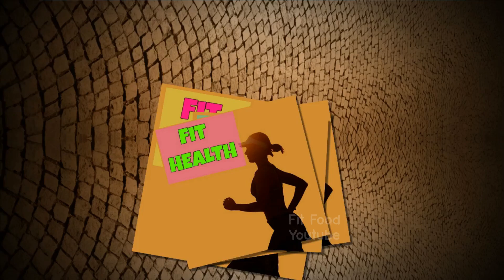ทอดไข่ดาวแบบโรงแรม อาหารเช้าไข่ดาวฝรั่ง How to make fried egg วิธีทอดไข่ดาวให้สวย ๆ ด้วยกระทะ 4 หลุม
การทำไข่ดาวโรงแรม วิธีทอดไข่ไม่ให้ติดกระทะ ไข่ดาวสวยๆ ด้วยกระทะทอดไข่ดาว 4 หลุม อาหารเช้าไข่ดาวฝรั่ง How to make fried eggs in 4 hold non stick pan

เมนูอาหารกับช่อง Fit Food วันนี้ส้มโอมีวิธีทอดไข่ดาวสวย ๆ ด้วยกระทะเทฟล่อน 4 หลุม มาฝากกันค่ะ เมนูไข่ง่าย ๆ ทำได้รวดเร็วทอดทีเดียวได้ 4 ฟองเลย มื้อไหนทำแซนวิชก็ประกบคู่ไข่ดาวฝรั่งและขนมปังปิ้ง ก็ได้อาหารเช้าอร่อย ๆ แล้วค่ะ

การทำไข่ดาวโรงแรม ด้วยกระทะแบบนี้ สามารถทอดแบบไม่ใช้น้ำมันได้ด้วยนะคะ ไม่ติดกระทะเลย มาลองทำทานกันดูค่ะ

* วิธีการทำไข่ดาวโรงแรมและอุปกรณ์ดูได้ที่ลิ้งก์นี้ค่ะ

👉 แม่พิมพ์ไข่ดาว พิมพ์ทำอาหาร 👈
👉 ที่ทำไข่ดาว ไข่นํ้า ใส่ไมโครเวฟ ทานได้เลย 👈